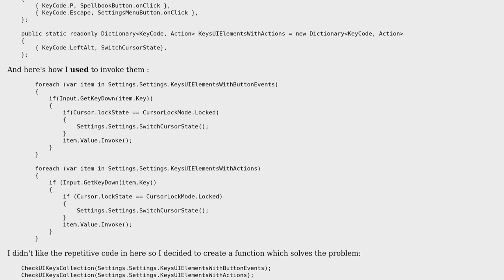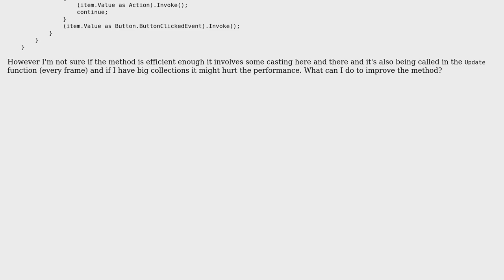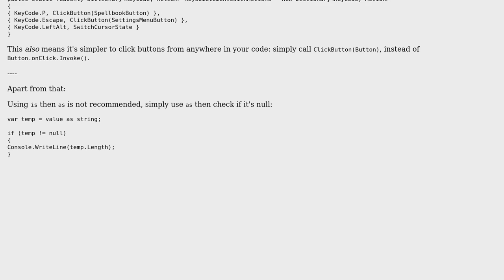Code Review: Hotkey detection for UI elements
With thanks & praise to God, and with thanks to the many people who have made this project possible! | Content (except music & images) licensed under CC BY-SA | Music | Images & others | With thanks to user forsvarir user Der Kommissar user Denis and the Stack Exchange Network Trademarks are property of their respective owners. You are responsible for your own actions.